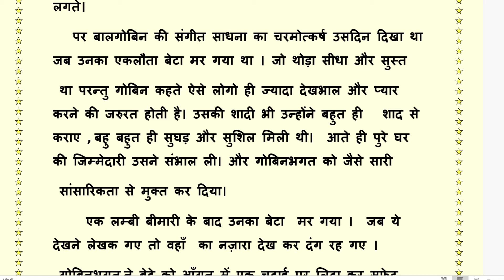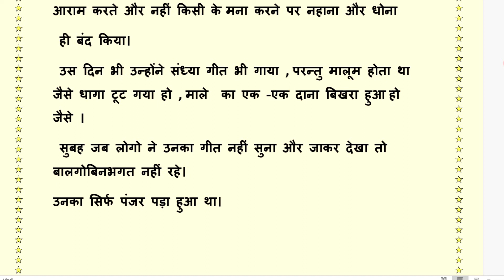बालगोबिन भगत :- रामवृक्ष बेनीपुरी/balgowin bhagat ramvrikh benipuri/rambrikh benipuri/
my personal blog :--mywayoflife.co.in
 बालगोबिन भगत :- रामवृक्ष बेनीपुरी
ये एक व्यक्ति चित्र है।  लेखक ने एक ऐसे व्यक्तित्व वाले व्यक्ति का चरित्रचित्रण किया है जो  गृहस्त होते हुए भी अपने चरित्र से
  साधु व्यक्तित्व वाला है।  यानि लेखक ने ये सिद्ध किया है की साधुपन एक सोच है जो सांसारिकता को त्यागे बगैर भी पालन की जा सकती है।
  ये उच्च आदर्शो को स्थापित करती है।  इस तरह की कहानियाँ हम सभी के जीवन में एक महत्व रखती है , ये कहानी हमारे दिलो -दिमाग पर अपनी छाप छोड़ने में सफल  कहानी है।